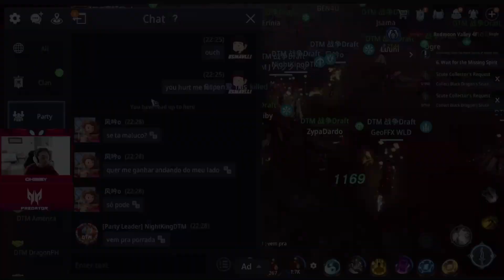MIR4-390K PS LANCER FEOFFXWLD VS 400K PS TOP 1 DARKIST | FRIENDLY DUEL | DTM ALLIANCE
Mir4 global
Mir4 PHalliance
Mir4clips
Mir4
Mir4 highlights
NFT
NFT GAME